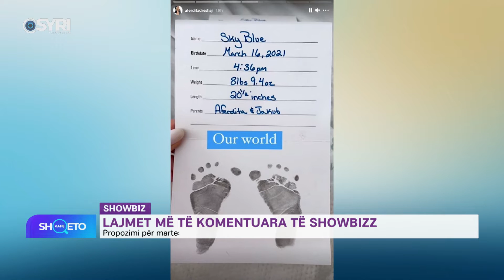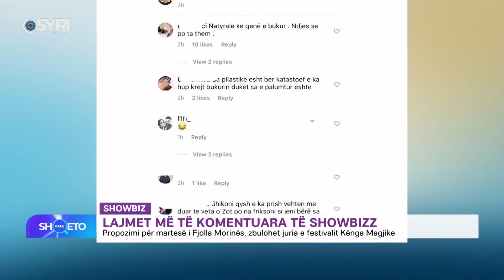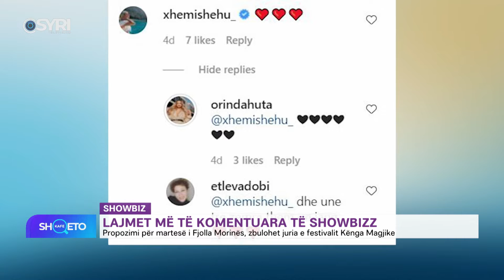Fjolla Morina arratiset, Genta Ismajli nuk njihet më, zbulohet emri se kush do fitoj Këngën Magjike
Fjolla Morina arratiset, Genta Ismajli nuk njihet më, zbulohet emri se kush do fitoj Këngën Magjike. I ftuar Gerald Qerimi